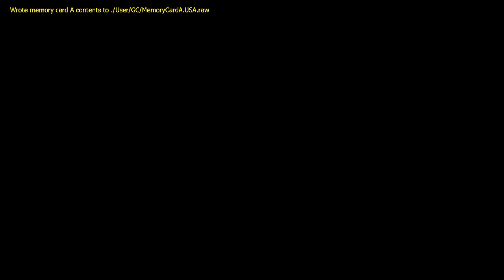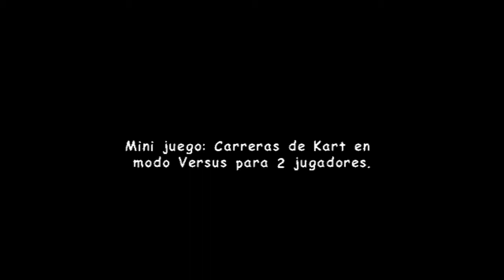Sonic Adventure 2 Battle - Capitulo 22: Route 280 y Sky Rail